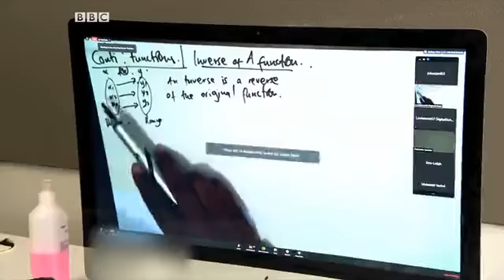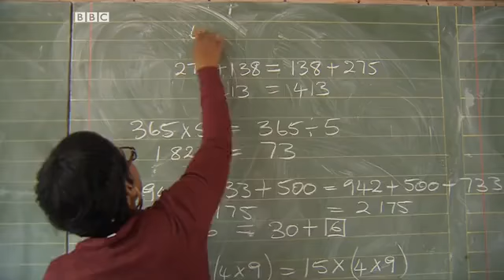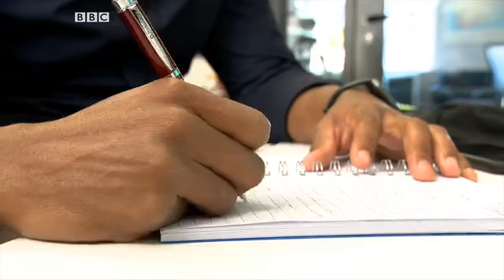Unique Solutions CEO, Mr. Papa Yusupha Njie on BBC Interview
With growing concerns on COVID-19’s widespread disruption in our lives, our CEO Mr. Papa Yusupha Njie shed some light on how the global pandemic affects how we stay connected through the internet, the financial ramifications of the global health crisis relating to internet connectivity, & the cost-effective & management schemes adopted by Unique Solutions long before the crisis.